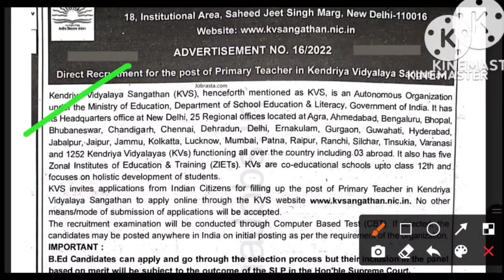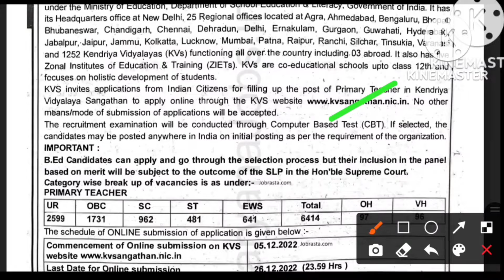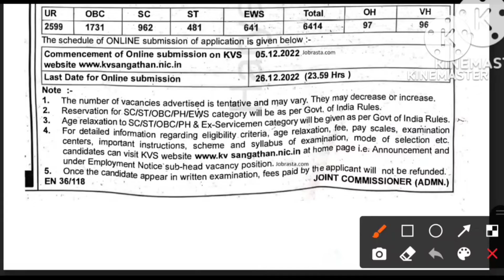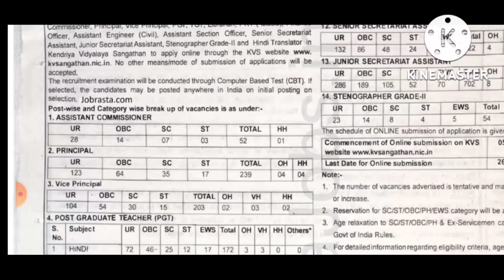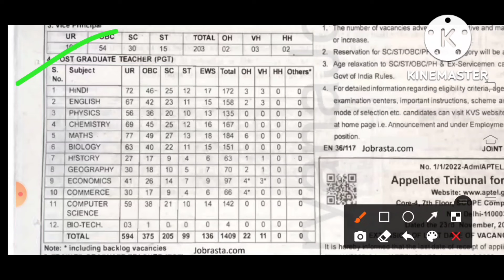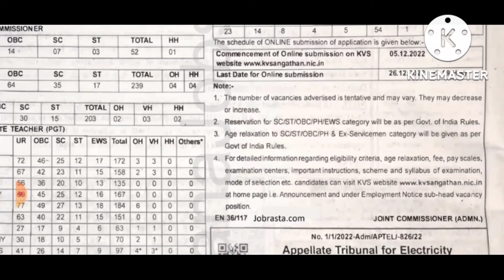KVS vacancy 2022 out| PRT, TGT,PGT, IS CTET,Age, salary, syllabus,All IDeas Notification Channel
kvsvacancy2022out kvsvacancytotalpost kvsvacancy2022fulldetails kvsvacancyexampattern, syllabus, agelimit,salary,AllIDeasNotificationchannel#permanentjob#